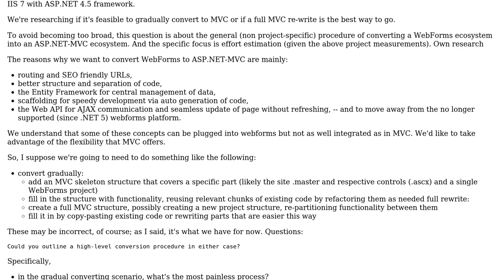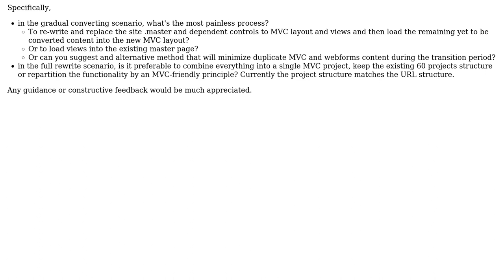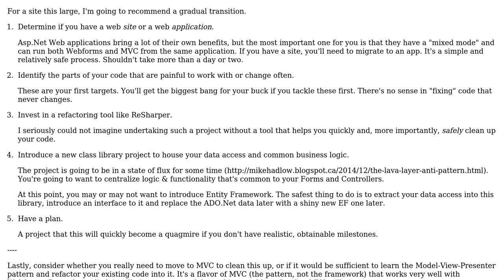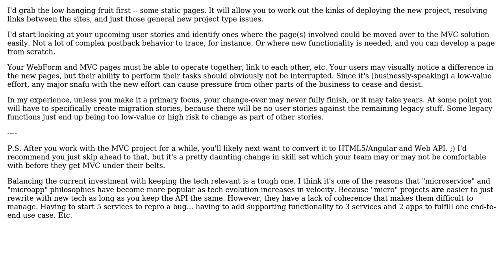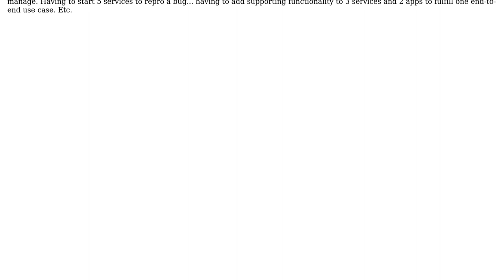Advice converting a multiple-project ASP.NET WebForms website to MVC (using VS2015)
Software Engineering: Advice converting a multiple-project ASP.NET WebForms website to MVC (using VS2015)

With thanks & praise to God, and with thanks to the many people who have made this project possible! | Content (except music & images) licensed under CC BY-SA | Music | Images & others | With thanks to user RubberDuck user Organic user Kasey Speakman and the Stack Exchange Network Trademarks are property of their respective owners. You are responsible for your own actions.